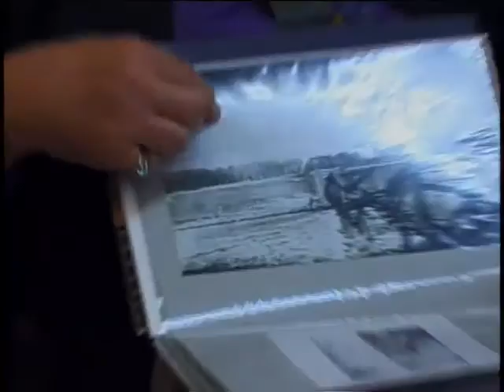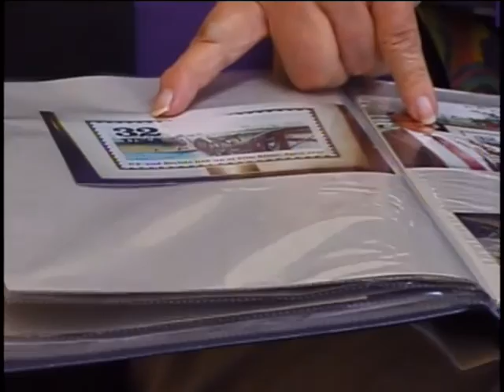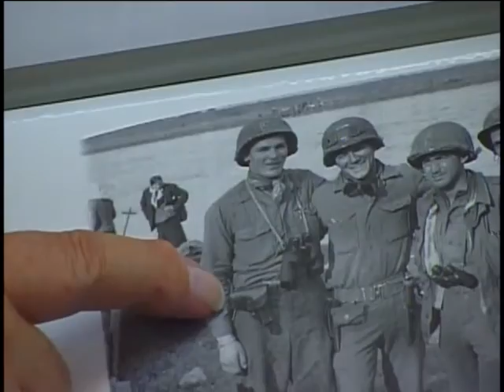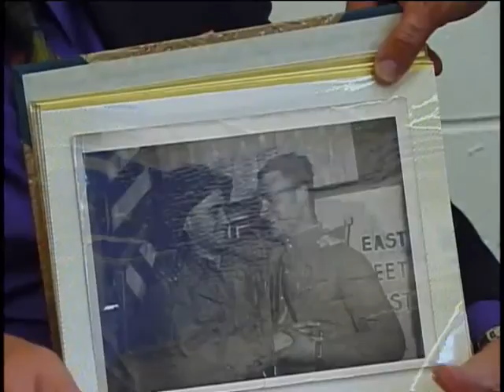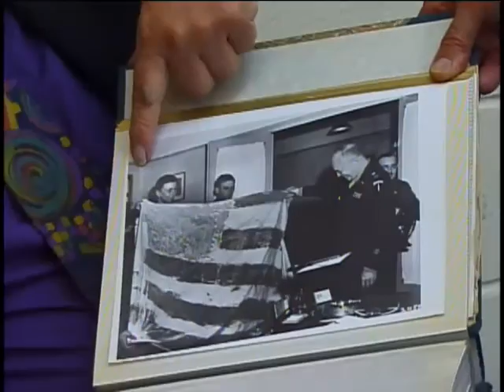Paul Staub, Corporal, US Army, World War Two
Corporal Paul Staub
DOB: 21 Ocotober 1925
Hometown: New York, NY
Place of Birth: Elizabeth, NJ
Inducted: 20 December 1943
Discharged: 25 March 1946
United States. Army. Infantry Regiment, 273rd
9 August 2002
Freeport
Staub, Paul
Elbe River, Germany
Met Russians on the Elbe River. Stuab's photo of meeting is now a US postage stamp.